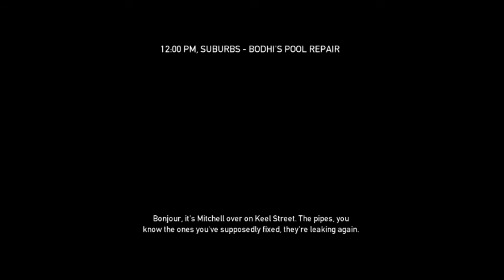Payday the Heist Bodhi Pool repair Part 1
The team take our chances at robbing in Payday the Heist.
P.S. we do great Pool Repair at Bodhi repair serves.